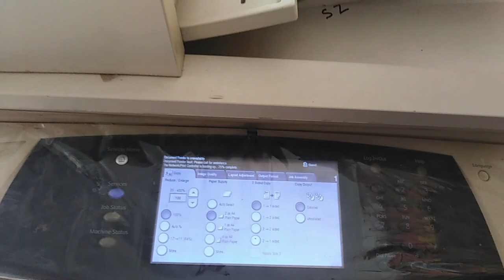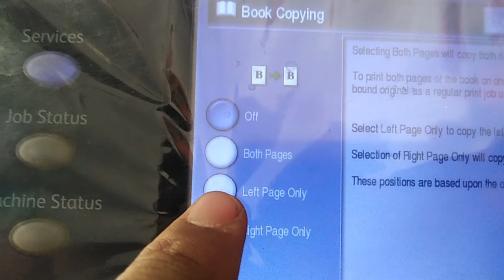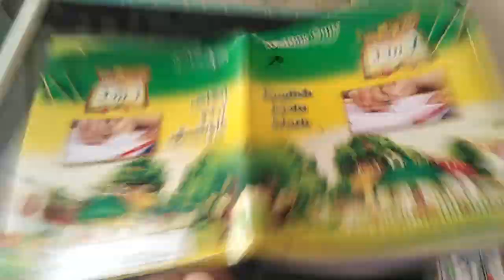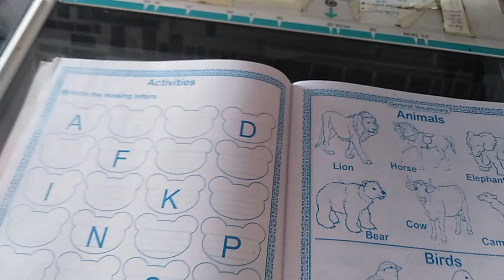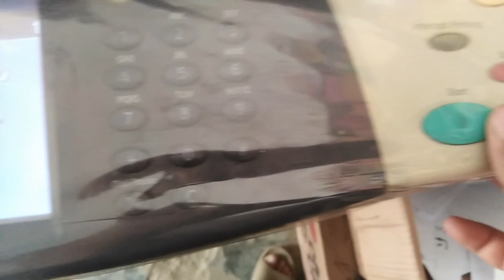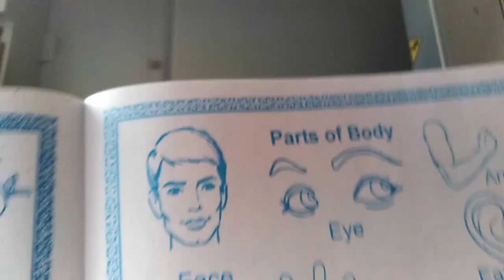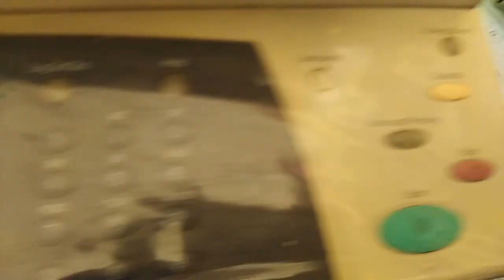How to Copy a Book Easily in Xerox 5755/5775 /5855 photocopy Machine.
In This Video you can learn a new tricks to photocopy a Book in Xerox 5755/5775 /5855 photocopy Machine. We try explain u how to copying book on copier machine.